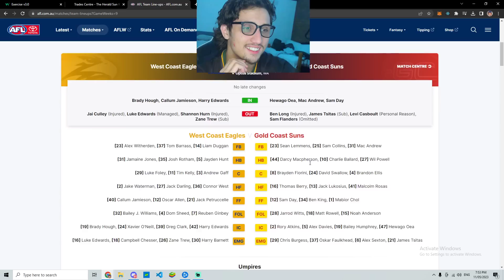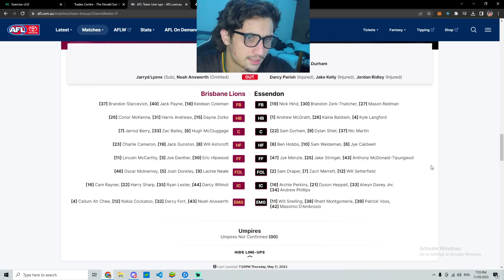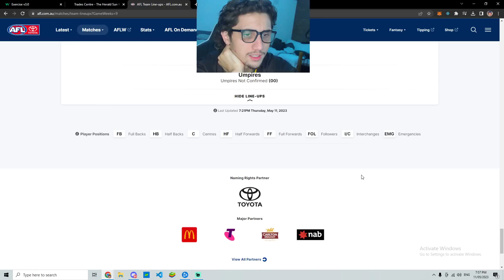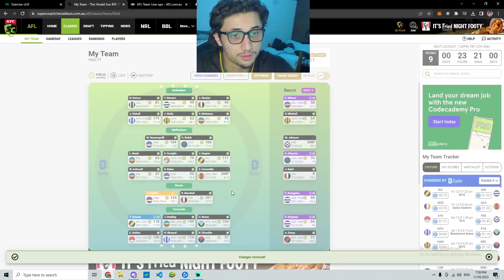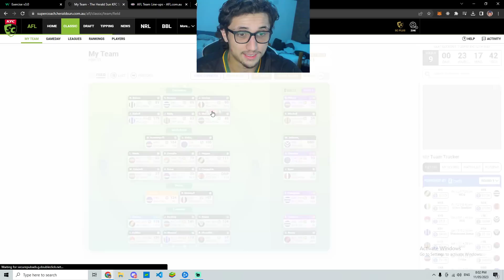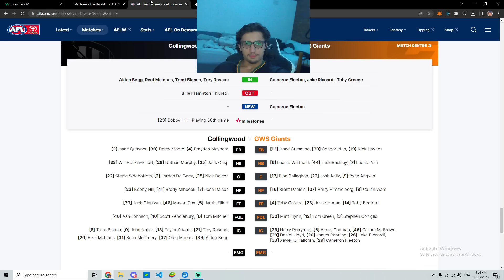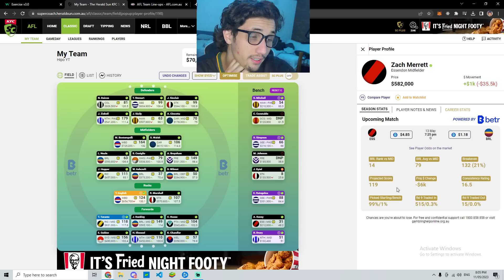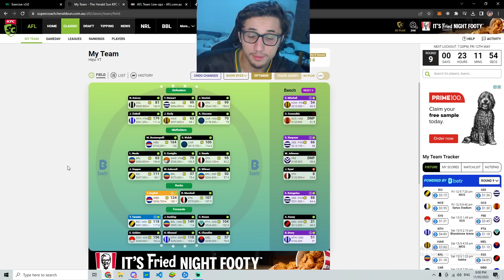I NEED HELP! Round 9 Final Teams & Trades | AFL Supercoach 2023